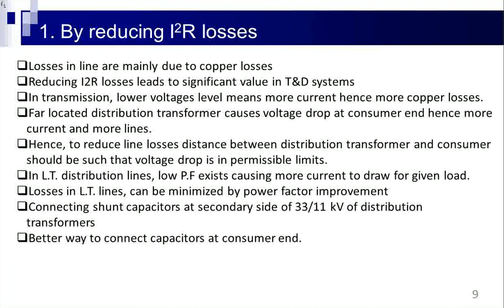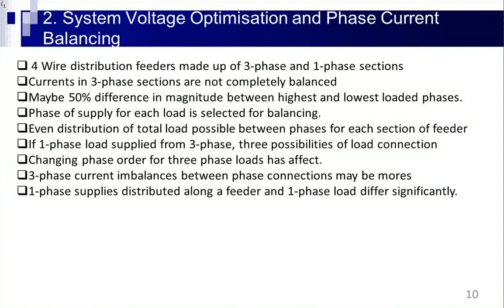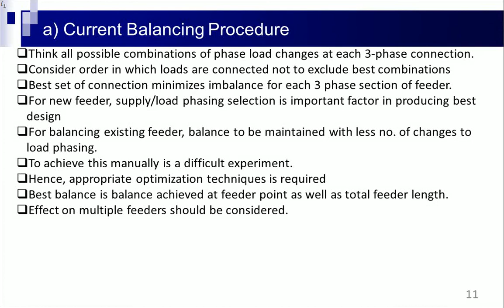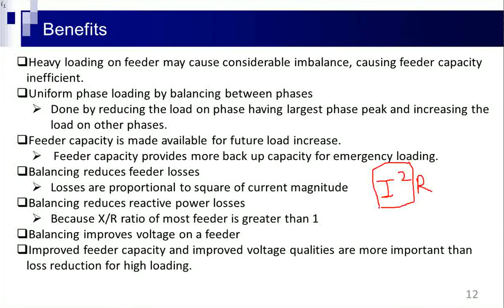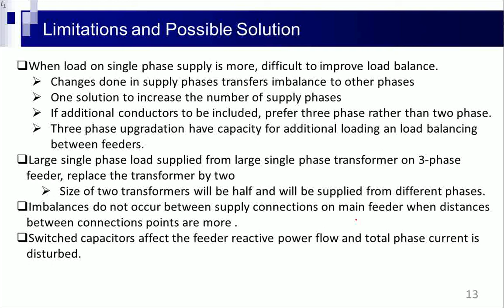Lecture 3 Chapter 3 ECA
This lecture is about Energy conservation in Electrical Installation systems. In this lecture current balancing procedure is explained